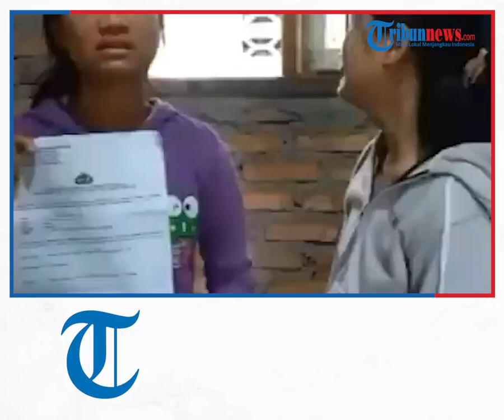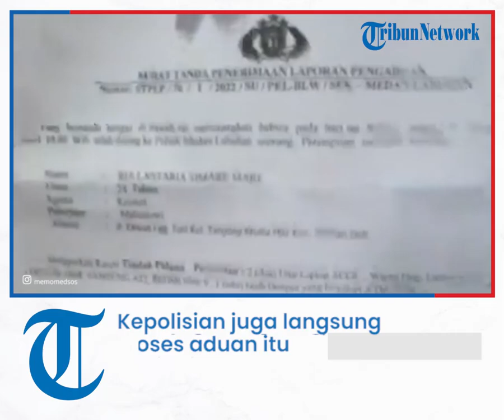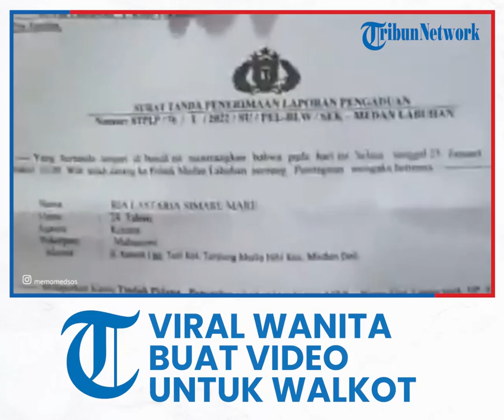Viral Video Wanita Menangis dan Buat Video untuk Walkot Medan setelah Akui Rumahnya Dibobol Maling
Ia bahkan menangis terisak sembari meminta tolong pada Kapolsek Medan Labuhan dan Walikota Medan, Bobby Nasution.

Aksi itu diduga dilakukan wanita tersebut agar viral, meski sedianya laporannya sudah diproses kepolisian.